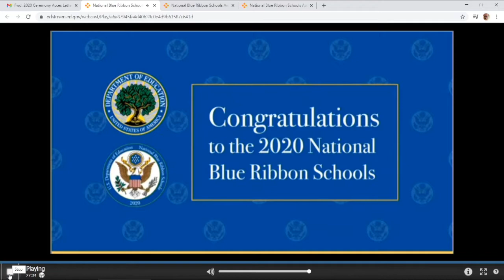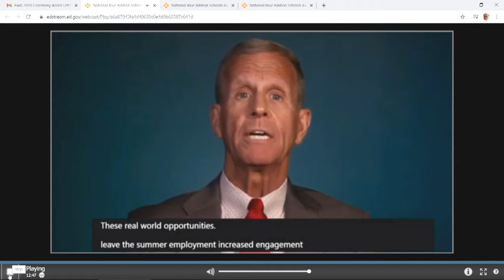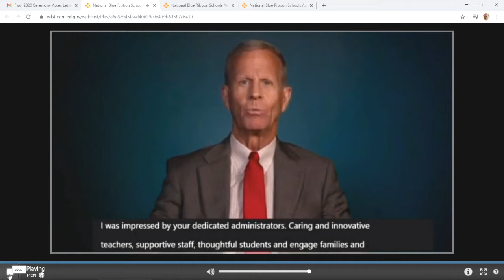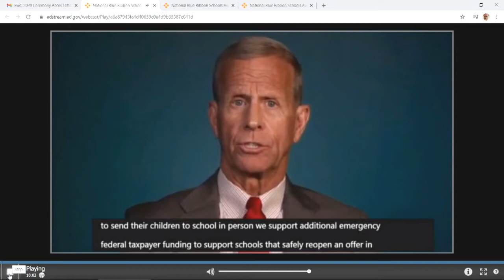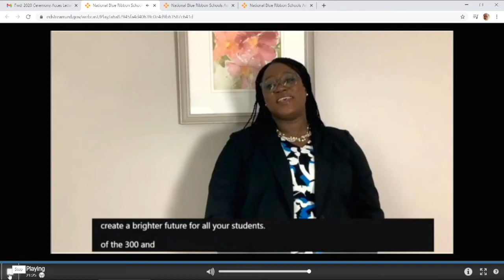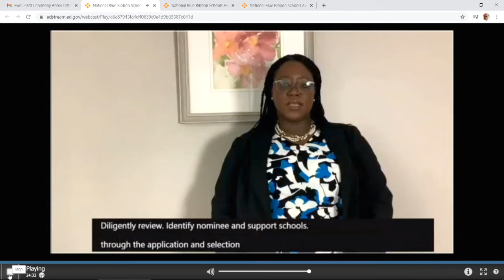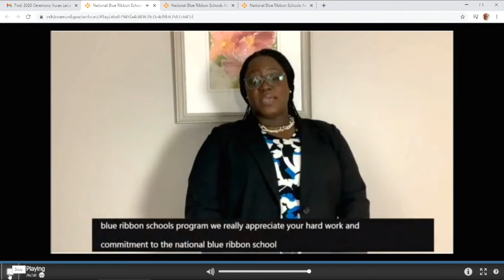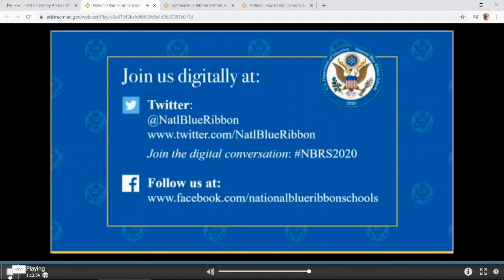BES National Blue Ribbon School 2020 Award